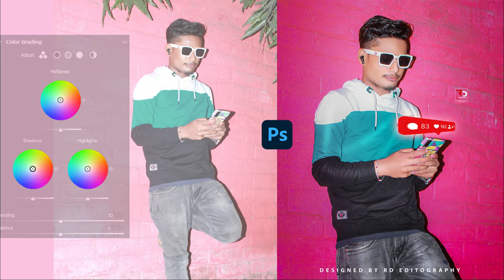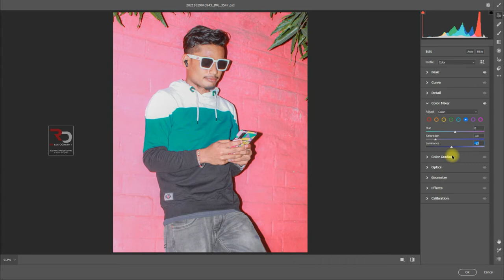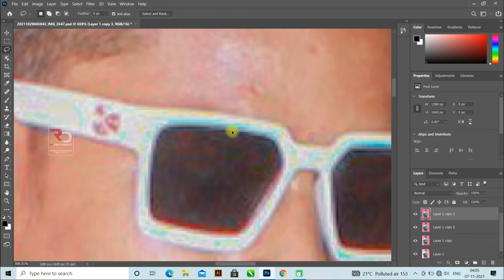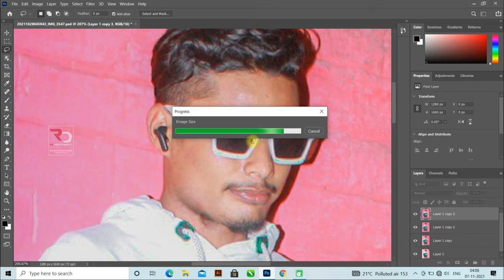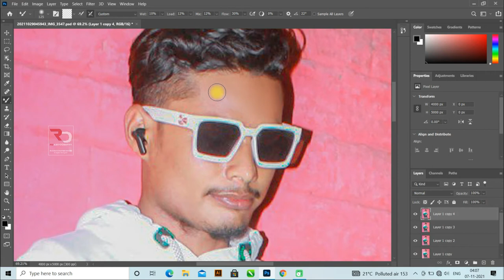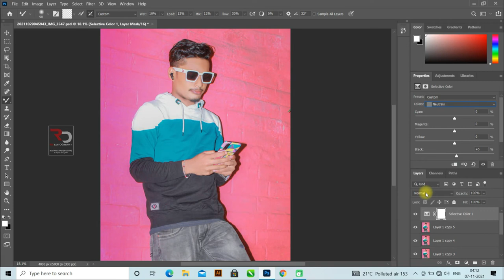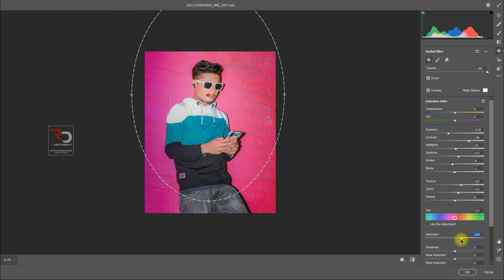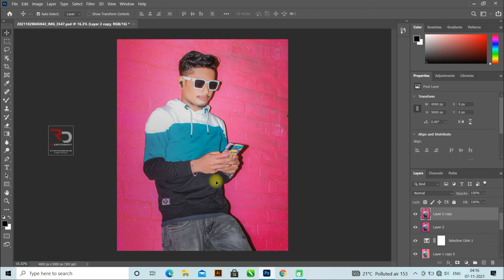Easy Colorful MASTER Retouching Tutorial Using Photoshop cc 2021 | RD EDITOGRAPHY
photo manipulation
photoshop cc
photoshop editing
rd editz
adobe photoshop
photoshop tutorial
2020 photoshop photo editing
photoshop tutorial 2021
Rd Editography editing
CB photo editing
Ps editing
photoshop
photo editing
skin retouching
photoshop cc
photoshop retouching
skin retouching
photoshop manipulation
retouch photoshop
canon 6d
photoshop retouch
rd editography photo editing in photoshop
rd editography editing